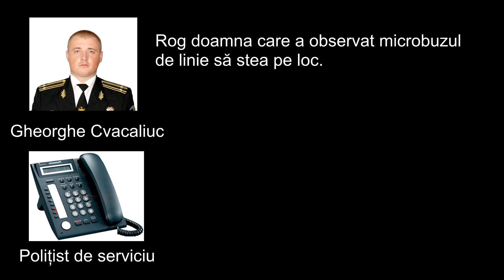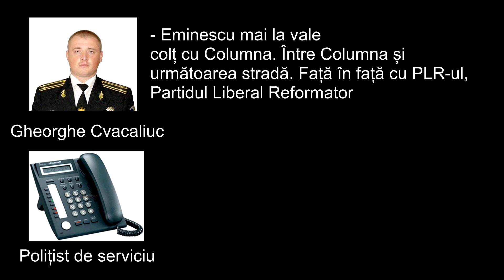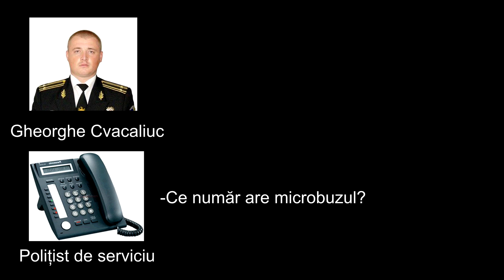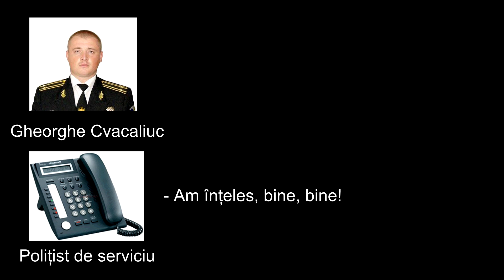Convorbirea telefonica cavcaliuc (de la locul accidentului)